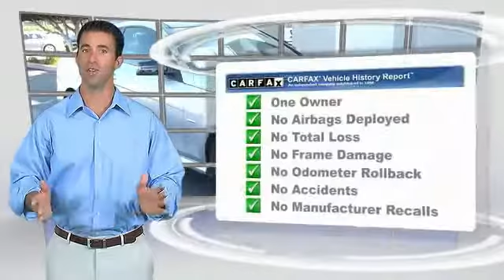2013 Mercedes-Benz C-Class Live Garden Grove CA 18053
2013 Mercedes-Benz C-Class C250

HUGE $48,860 ORIGINAL MSRP!!  Rearview Camera, Aluminum Trim, and Blind Spot Assist. IPod/MP3 Media Interface Package (iPod/MP3 Media Interface), Lane Tracking Package (Blind Spot Assist and Lane Keeping Assist), Premium 1 Package (Heated Front Seats and SIRIUS Satellite Radio), Sport Package PLUS (AMG Sport Suspension, Larger Braking System, Special Sport Exhaust Sys. W/Sportier Engine Sound, SPORT Badge on Front Fenders, and Sport Speed-Sensitive Steering w/More Direct Ratio), Sports Package (AMG Rear Spoiler In Matching Body Color), COMAND System w/Hard-Drive Navigation, Steering wheel mounted audio controls, SiriusXM Radio w/ free 3 month subscription, Illuminated Door Sills, Roof spoiler, Rear Side Airbags and Voice Control. 31MPG HWY!!  - - - Buy with Confidence from a family owned and operated Franchise VW store.  Our Volkswagen Service Center has done the following: VEHICLE SAFETY INSPECTION, OIL AND FILTER CHANGE. Visit us at Volkswagen of Garden Grove, FWY 22 @ Euclid, Family owned and operated.